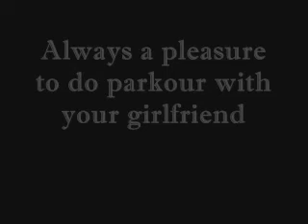Max training on holidays, the 16-02-08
The title said it all once again! ;-)